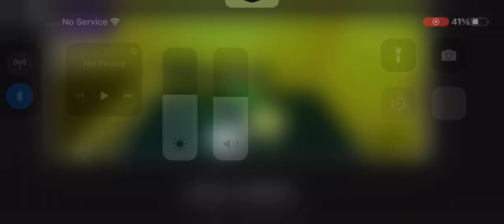Carla but it’s negative